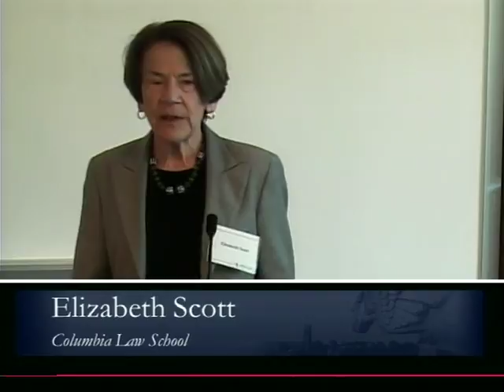L&CP Symposium 2013: Child-Custody Decisionmaking | Emily Buss ; Commenter Maxine Eichner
Lecture titled: The Uneasy Alliance Between Parents' Rights & Children's Interests.

Conference title: Child-Custody Decisionmaking (Law and Contemporary Problems Symposium (2013))

Appearing: Emily Buss (University of Chicago Law School), speaker ; Maxine Eichner (UNC School of Law), commenter.

Related paper: Emily Buss, An Off-Label Use of Parental Rights? The Unanticipated Doctrinal Antidote for Professor Mnookin's Diagnosis , 77 Law and Contemporary Problems 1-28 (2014).